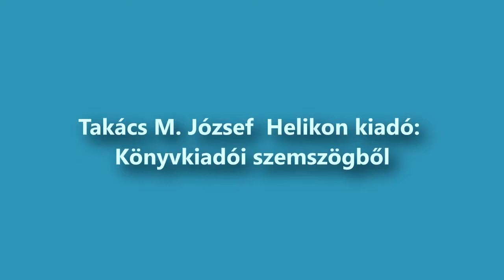Takács M. József, Helikon kiadó - Könyvkiadó szemszögéből - Hankiss Elemér Konferencia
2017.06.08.